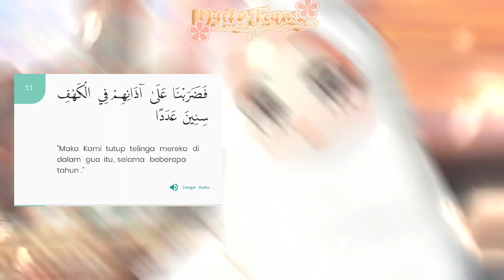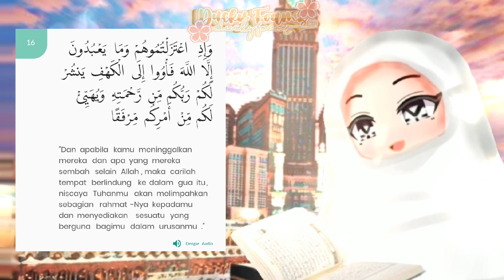Qur'an Surah Al-Kahf verse 11-16 | Gacha Club Muslim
~••~•~•~•~•~🐣•~•~•~~••~•~🐣 Assalamualaikum, Bismillahirrahmanirrahim💞•~•~••~•~•~••🐣~•~••~•~•~~••~•~•~

Nickname mlbb: MasyaAllah, Duckyy.
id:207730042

Line:dindavelopfz

Movika: DuckyFoamz//@ducky

      *･῾ ᵎ⌇ ⁺◦ click the Like "👍"button✧.*

              『 You are A Ledge OwO』

Thx To Allah❤️
Thx To You guys❤️
Thx to my Family❤️